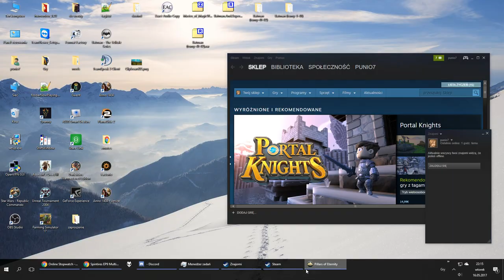Zagrajmy w Pillars of Eternity Biała Marchia cz. 20 Trunek Fennlański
Chyfa mu nie pofmakofał ten tfunek.